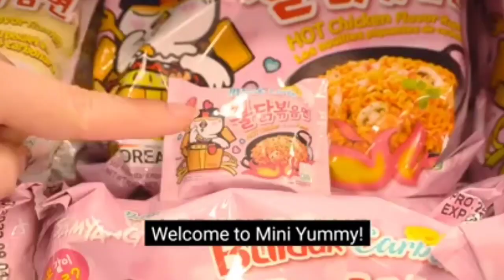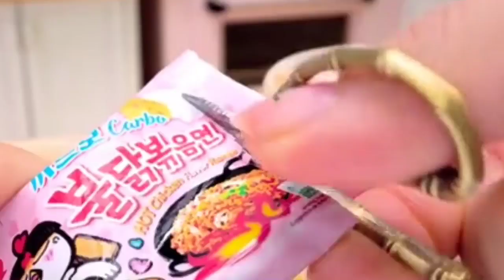ASMR Cooking Spicy Fried Chicken , Samyang Noodle in Miniature Kitchen🌶️🍗 Mini Yummy Recipe Idea